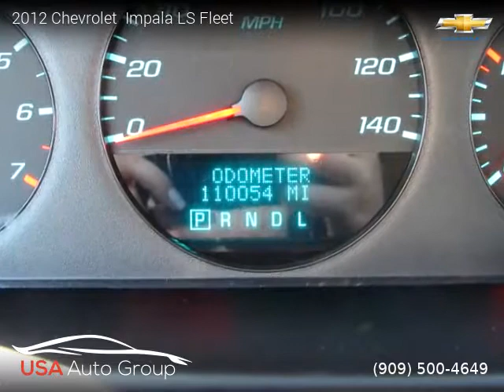2012 Chevrolet Impala - USA Auto Group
USA Auto Group
1325 S Cam Real 140

2012 Chevrolet  Impala

Clean title, 110,054 miles, Automatic, Silver Ice Metallic exterior, Ebony interior, Luxury, FWD: Front Wheel Drive, 4 doors, 6 cylinders, Gasoline, MPG City 18 and 30 in Hwy.